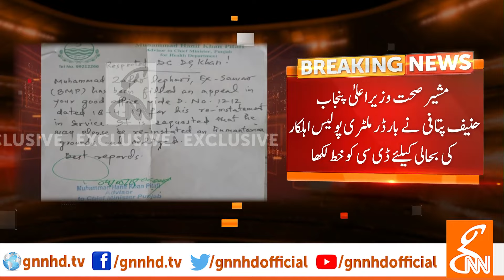PTI's Hanif Pitafi pressurized DC to restore official l 3 July 2019